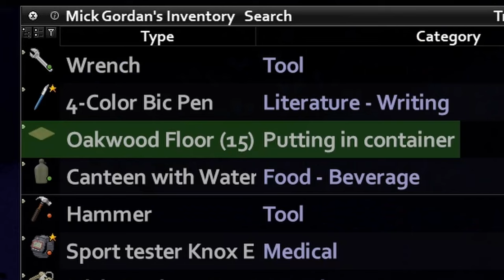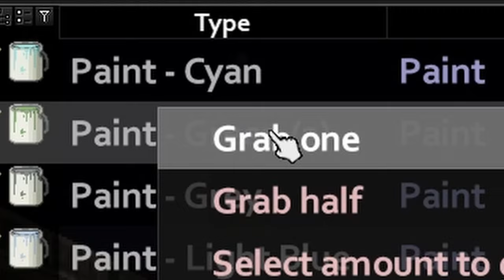No Zombie Apocalypse is Complete Without A Bar...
In this Project Zomboid Series we Have created a Compound and decided to make a bar

What is Project Zomboid:

Project Zomboid is an open world isometric survival horror video game in development by British and Canadian independent developer The Indie Stone. The game is set in a post-apocalyptic, zombie-infested world where the player is challenged to survive for as long as possible

Project Zomboid, Project Zomboid Game, Project Zoimboid Gameplay, Project Zomboid Game Gameplay, Project Zomboid,

Songs Used;